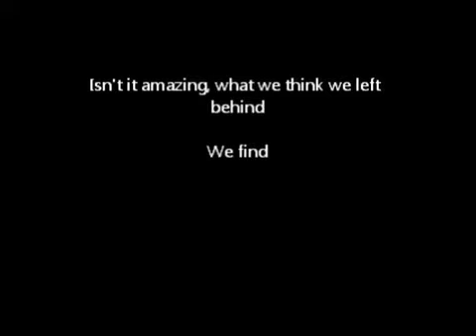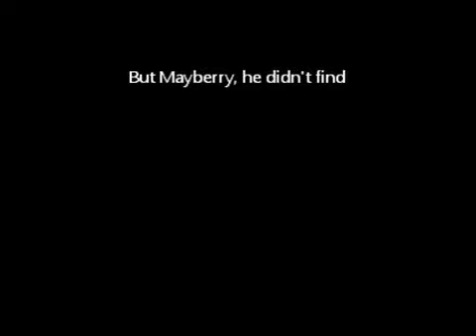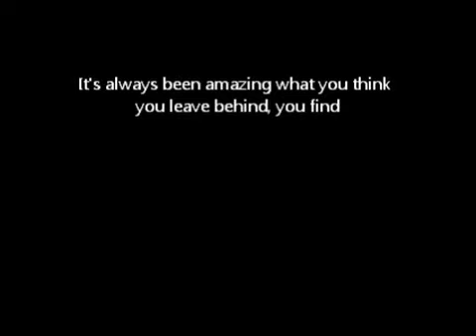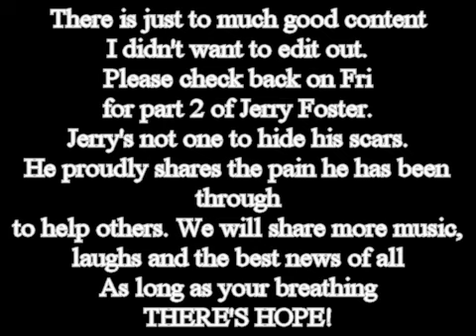River's Edge interview Artist: Jerry Foster.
River's Edge Productions Podcast

interview with Jerry Foster.